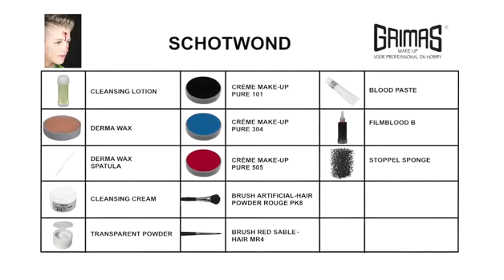Grimas Special Effect Bullet wound